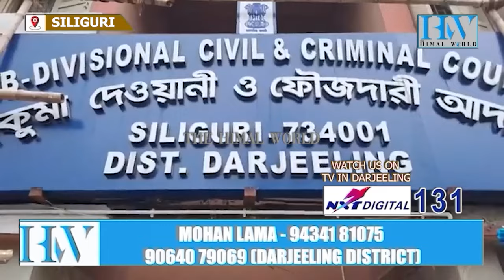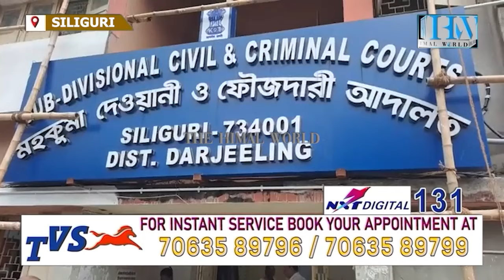BREAKING: Abbas found guilty in Matigara girl murder case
अब्बाललाई कोर्टले गऱ्यो दोषी ठहर!